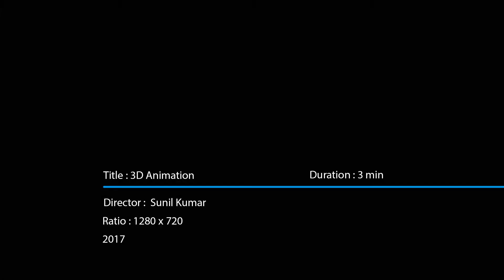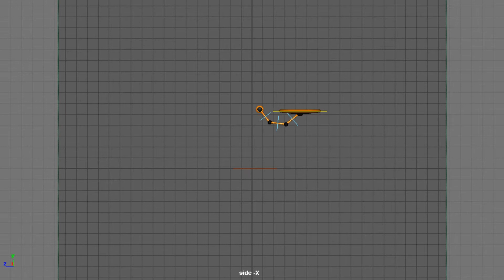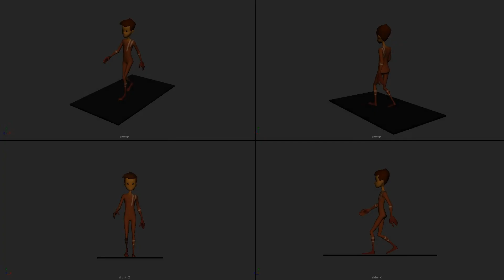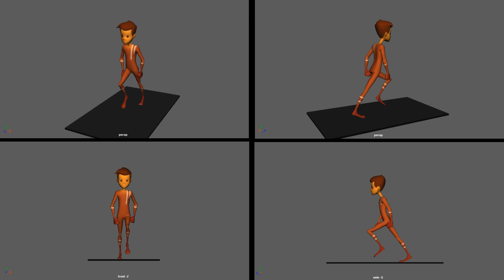3D Animation Showreel - using maya and rendered with Mental ray